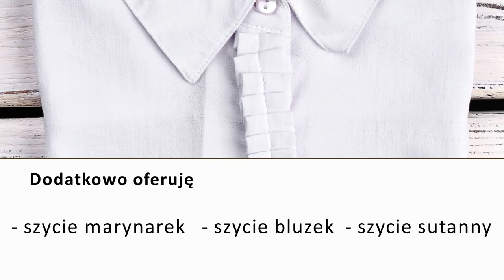Suknie wizytowe krawcowa szycie miarowe Siekierczyna Wyżycka Pracownia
Nazywam się Józefa Wyżycka i jestem krawcową. Prowadzę prywatną praktykę Wyżycka Pracownia, w której zajmuję się szyciem na miarę i poprawkami krawieckimi. Siedziba mojej pracowni znajduje się w miejscowości Siekierczyna, na terenie województwa małopolskiego.

Oferta mojej pracowni obejmuje: szycie sukien wieczorowych, szycie spódnic, szycie spodni, szycie marynarek, szycie bluzek i szycie sutanny.

Poza tym zajmuję się szyciem sukienek komunijnych, alb komunijnych, komży oraz firan i zasłon. Wykonuję także  poprawki krawieckie, takie jak: skracanie spodni, zwężanie spodni czy wszywanie suwaków.